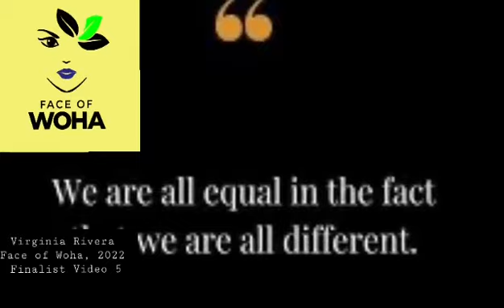Face of Woha, 2022 Virginia Rivera on Equality